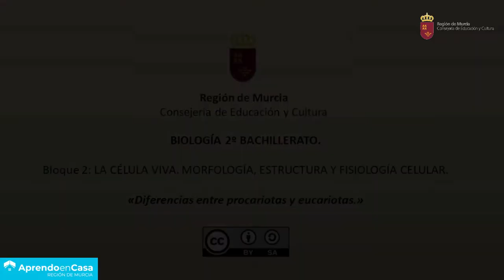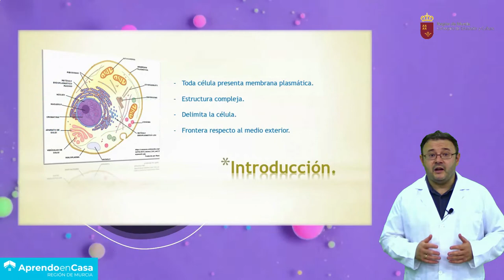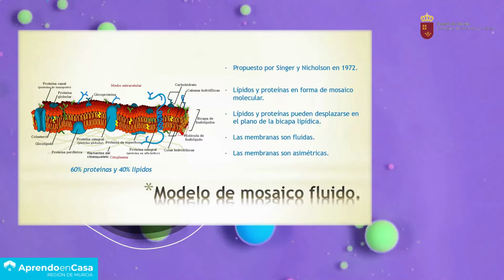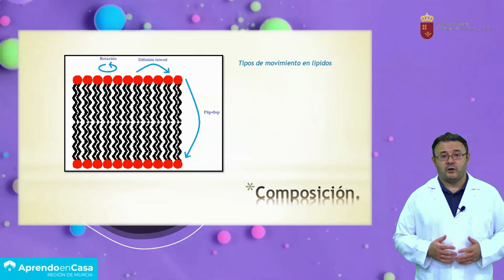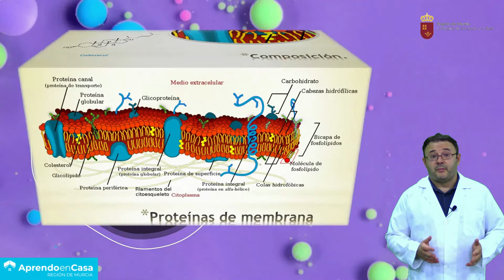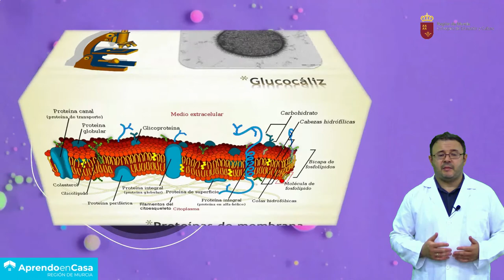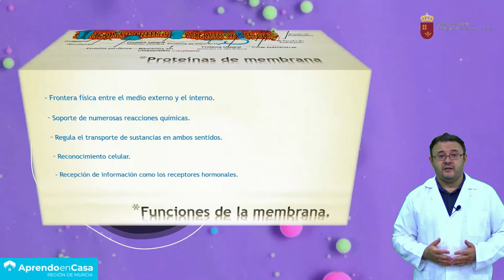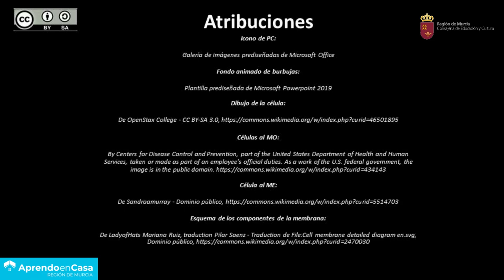ESTRUCTURAS CELULARES (I)- LA MEMBRANA PLASMÁTICA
Principales características de la membrana plasmática y el glucocáliz.